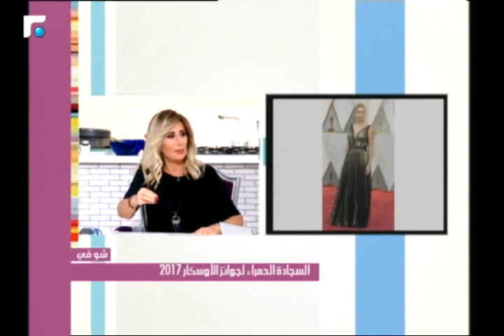عالم الصباح - فقرة "شو في" 01/03/2017